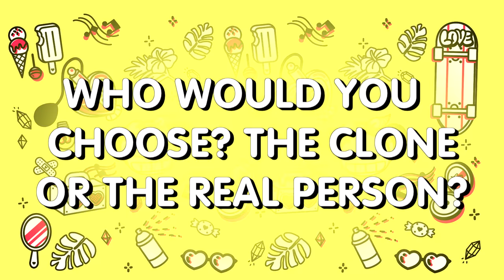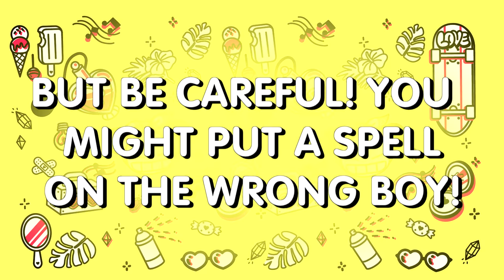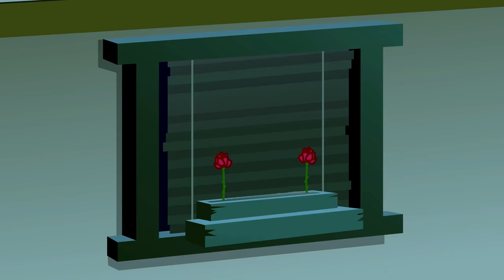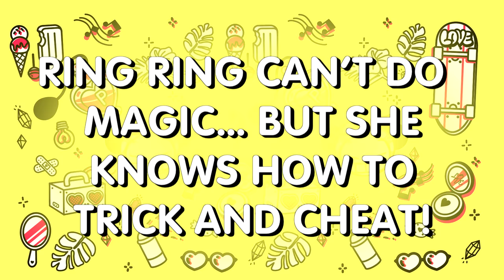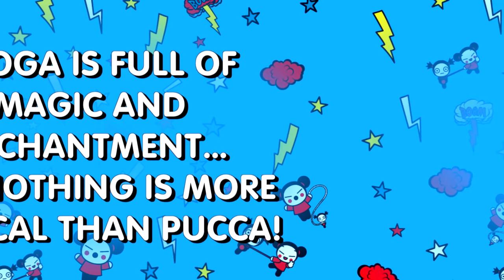Sooga’s best love spells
Sooga is a village full of magic and love spells. You must be incredibly careful otherwise you might put a spell on the wrong person. Did Pucca use Sooga’s special power to para make Garu fall for her?